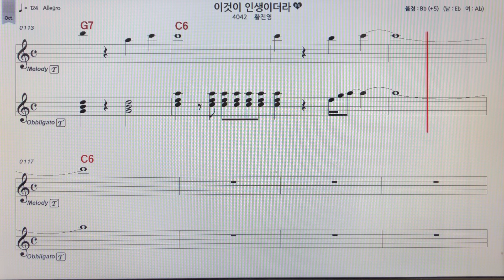황진영~이것이인생이더라테너색소폰 악보MR ~손미영알토색소폰ㆍ플루트연주